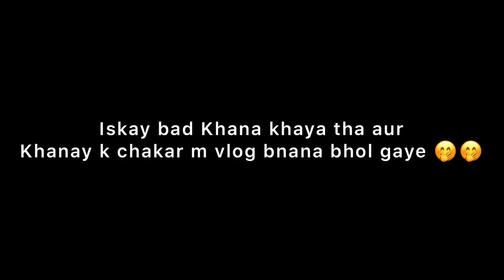Manora Beach 🌊| By road 🛣| Family picnic ❤️| Karachi 2022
Asalam o Alikum jee,
Vlog ONE